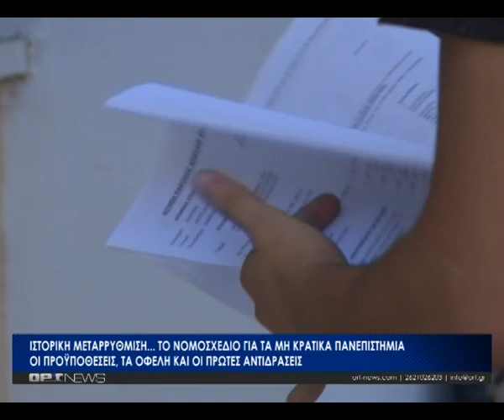Ιστορική μεταρρύθμιση... το νομοσχέδιο για τα μη κρατικά πανεπιστήμια